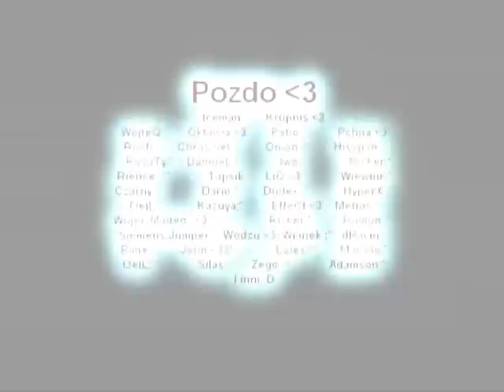Kathrin Solo Movie || Występ dla Rmf Maxxx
Jestem fajna co? xd